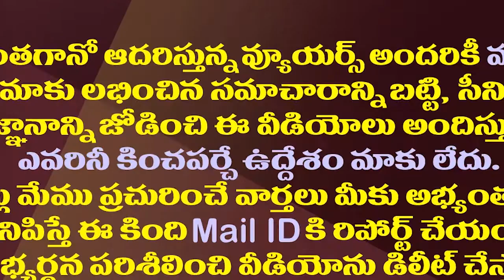ఆ సీఎంకు కొరడా దెబ్బలు..ఆయన చేసిన పని ఏమిటంటే?| CM Bhupesh Baghel Whipped Part Of Govardhan Puja